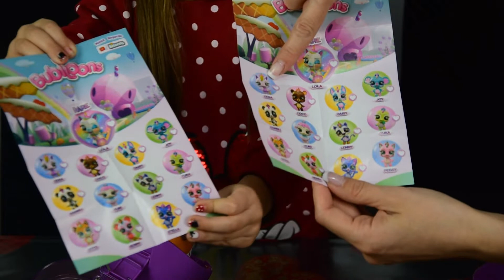BUBILOONS UNBOXING Finalmente in Italia la nuova serie IMC Toys!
Bubiloons unboxing! Finalmente in Italia la nuova serie TV IMC Toys!
I Bubiloons sono la collezione di animaletti che fanno bolle con la bocca e vivono in un mondo di caramelle molto colorato e pomposo.
Quando girerai le caramelle nella capsula, le palline colorate inizieranno a cadere e ... scoprirai il tuo animale sorpresa Bubiloons!
In ogni capsula troverai più di 8 sorprese!
Include diversi accessori: 8 palloncini, 1 soffiatore per fare bolle, 2 oggetti personalizzati e 3 bastoncini per decorare la capsula con le bolle.
Ci sono 12 + 1 animali da collezionare ... trova il personaggio speciale!

🤩Segui La Pagina Istagram puoi scrivermi !!!💖   icoloridiemma  💖